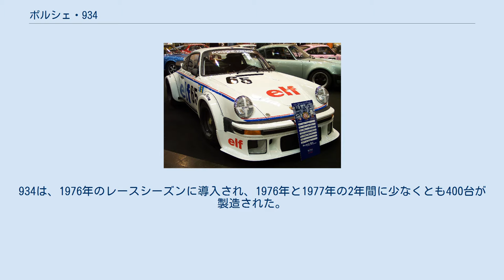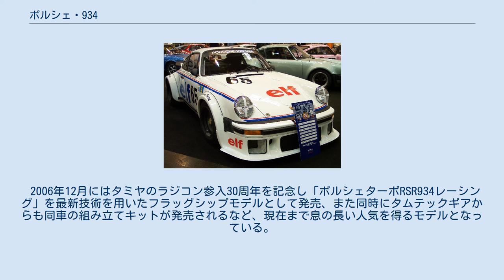ポルシェ・934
934（1976年） ポルシェ・934（Porsche 934 ）は、国際自動車連盟（FIA）の定めるグループ4規定に合わせポルシェが製造したレース用GTカーである。
934は、1976年のレースシーズンに導入され、1976年と1977年の2年間に少なくとも400台が製造された。
 エンジンはカレラ3.0RSRに搭載されていた排気量2,993cc水平対向6気筒の911/75型をベースに、ターボチャージャーで1.4bar過給し485馬力を発揮する930/75型エンジンで、重量1,090 kg。
燃料供給はボッシュ製Kジェトロニックによる。
エンジン本体は空冷だがインタークーラーはポルシェ初の水冷。
 多くのプライベーターに対して販売され、ル・マン24時間レースをはじめとする世界各国の様々なレースに参戦し好成績を収めた。
また、911を934風にする改造も流行した。
 日本では、スーパーカーブーム直前の1976年に田宮模型（現・タミヤ）により同社の電動ラジコンカーの第1号車として製品化されたことでも知られる。
 元々田宮模型では934のプラモデルを企画・製造し、車の構造を知るためにわざわざポルシェ・911の実車を購入して完全に分解したほどであったが、取材に多額の経費を費やしたためプラモデルだけでは採算が取れず、急遽電動ラジコンカーが企画され発売に至った。
タミヤのプラモデルの金型を流用して作られたラジコンカーは大ヒットし、初年度だけで約10万台の売上を記録、タミヤはこれを契機にラジコンメーカーとしての地位も確立するに至った。
 2006年12月にはタミヤのラジコン参入30周年を記念し「ポルシェターボRSR934レーシング」を最新技術を用いたフラッグシップモデルとして発売、また同時にタムテックギアからも同車の組み立てキットが発売されるなど、現在まで息の長い人気を得るモデルとなっている。
 ^ 元に戻せずディーラーを呼んで組立てをお願いしたというエピソードがある。